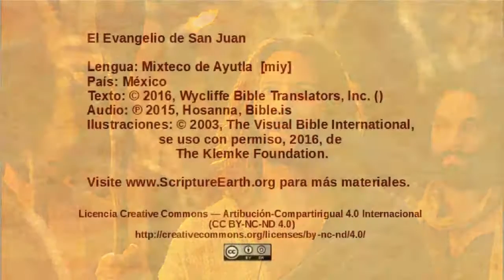Mixteco de Ayutla - John 15:1-17 - The Vine and the branches [miy]